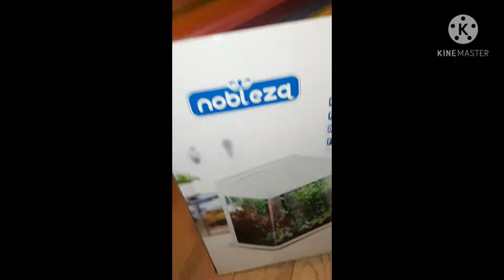Allestisco Bettiera 14 litri della Nobleza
Litraggio: 14 o 7 litri
Dimensioni: 29×20×33
Peso: 4 kg
Voltaggio led: 3.5W
Pompa in uscita: 250 L/H
Voltaggio pompa: 2.5W
Colori: Nero e Bianco
Piante: Anubias- Anubias Nana- Sagittaria subulata- Bacopa caroliniana- Marimo- Lenticchie d'acqua- Muschio: Vesicularia